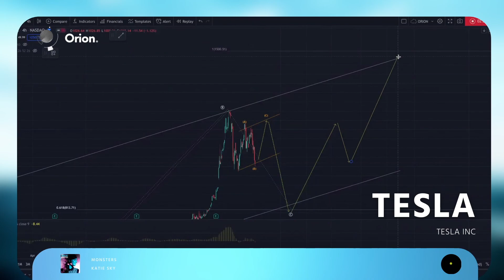Orion - TESLA OVERVIEW | CohesiveOrion